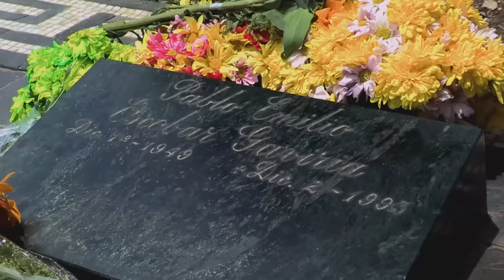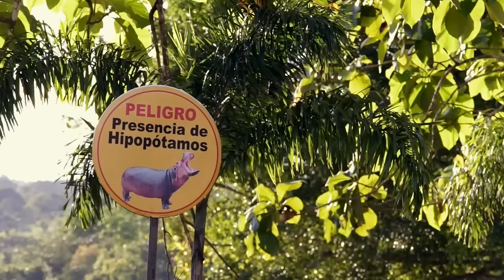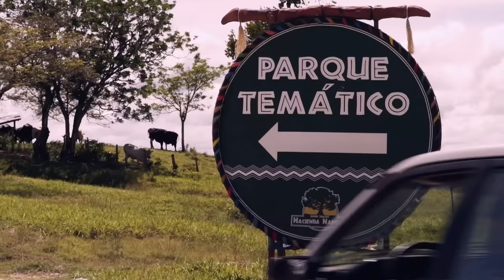Popeye, le lieutenant n°1 de Pablo Escobar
Je suis passé d'ennemi public n°1 à star de rue